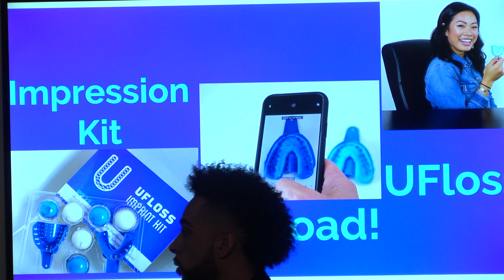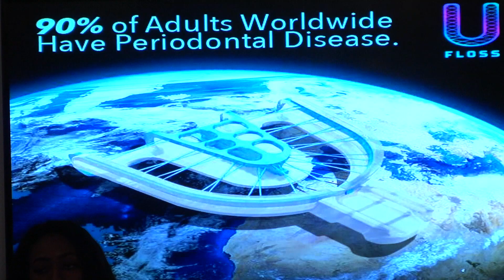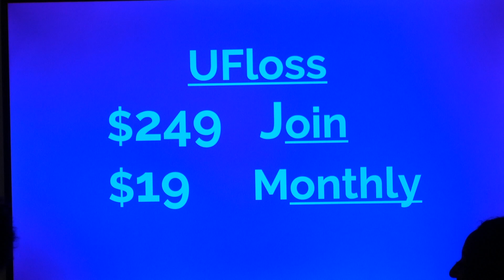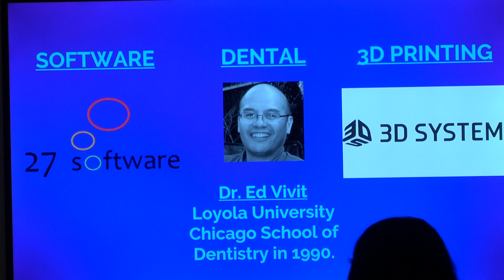PitchBreakfast - UFloss, Inc